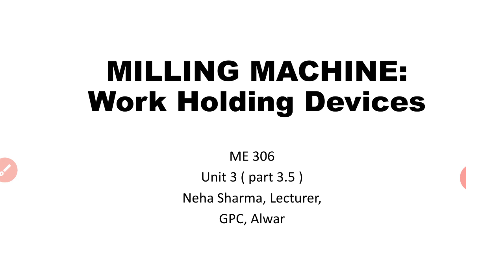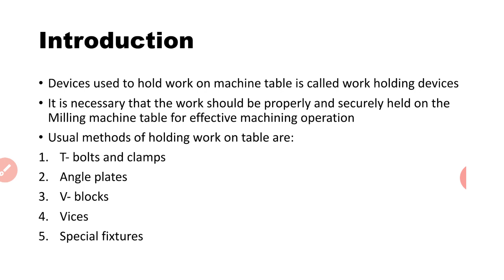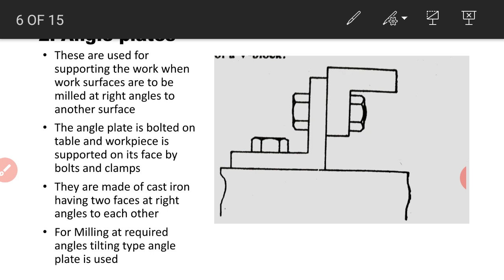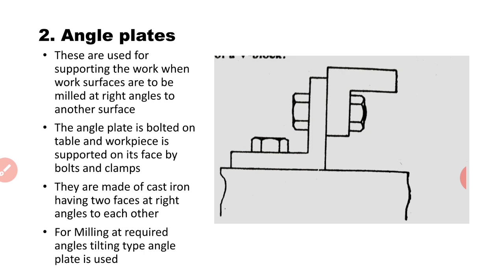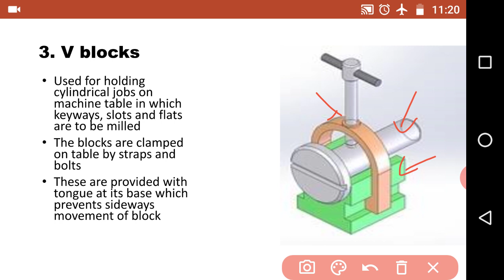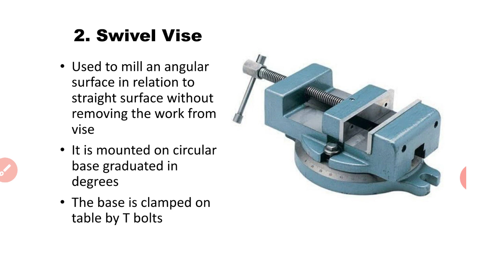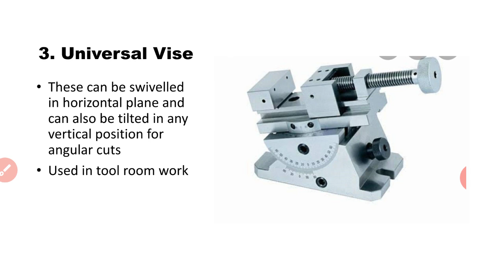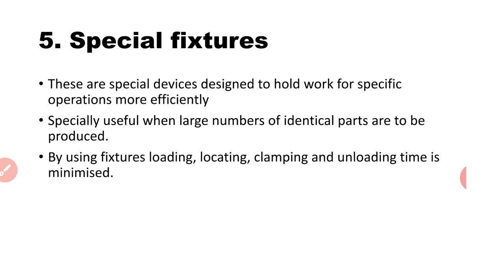ME306, Milling Machine: Work Holding Devices, Neha Sharma, Lecturer, GPC, Alwar